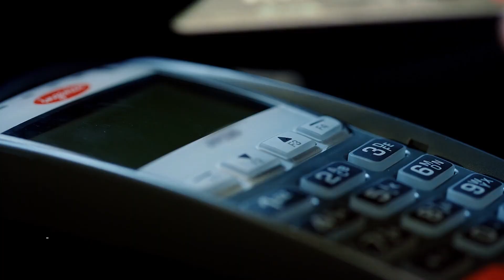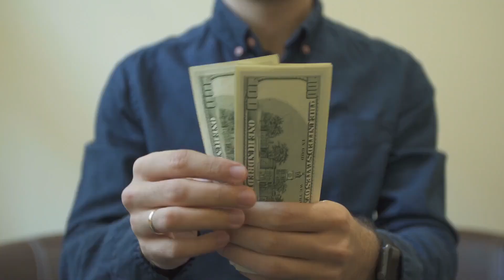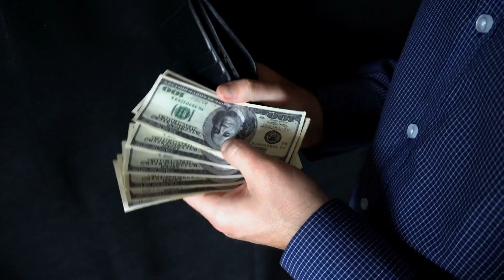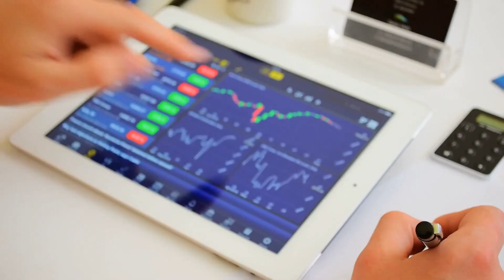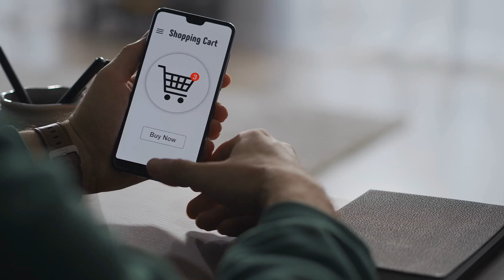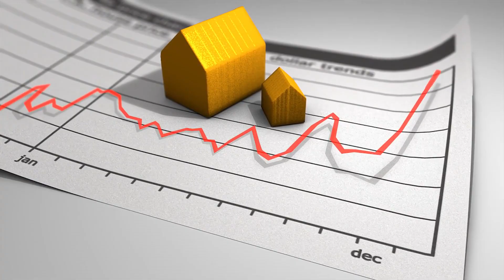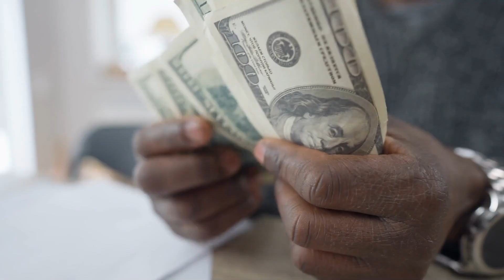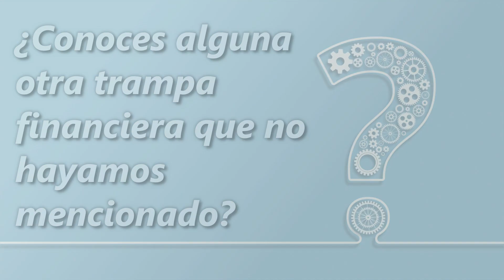TRAMPAS Financieras que Debes EVITAR a los 20,30 y 40 Años (7 Errores de Finanzas Personales)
Es difícil estar al tanto de tus finanzas, cuando hay tantas otras cosas de las que preocuparse.

Y si bien es posible que seas una persona inteligente, aún es probable que sigas cayendo en estas trampas del dinero.

Es por esa razón que en este vídeo, te ayudaremos a identificar las trampas financieras más comunes en las que cae la gente, durante sus 20, 30 y 40 años.

Número 1: Vivir con dinero prestado

Utilizar las tarjetas de crédito para comprar lo esencial, se ha convertido en algo habitual.  Algunas personas incluso piensan que está bien comprar lo que quieran, usando una tarjeta de crédito, siempre y cuando sean capaces de pagar el saldo a final de mes. Pero éste es un mal hábito monetario, que puede acabar costándote a largo plazo.

Número 2: Gastar dinero en cosas que no necesitas

Tener un presupuesto es importante, pero es difícil ceñirse a él cuando se sigue gastando más de lo que se gana. Incluso si puedes permitirte ciertas compras, puede que no sean buenas para tu cuenta bancaria a largo plazo

Número 3: No invertir cuando se tiene la oportunidad

¿Para qué trabajar tanto, si no vas a invertir tu dinero en cosas que harán tu vida mejor?  Por ejemplo, si tienes la oportunidad de invertir tu dinero para un objetivo futuro, pero has estado diciendo que vas a esperar hasta más adelante, porque no tiene sentido en este momento, entonces tal vez sea el momento de cambiar algunos de esos planes.

Número 4: Comprar cosas estúpidas

Comprar cosas estúpidas, es una trampa monetaria común en la que caen incluso las personas inteligentes. Esto puede deberse a que todos somos humanos, y somos susceptibles de tomar malas decisiones.

Número 5: Comprar un auto nuevo

Cada año se venden millones de autos nuevos, aunque pocos compradores pueden permitirse pagarlos en efectivo. Es por ello que mucha gente utiliza las tarjetas de crédito para comprar coches nuevos, incluso cuando no tienen el dinero en efectivo.

Número 6: Gastar dinero en resolver problemas que no se resuelven con dinero

Comprar cosas a veces es una forma de resolver los problemas, pero hay ocasiones en las que puede que estés arrojando dinero para resolver un problema, que no puedes hacer que desaparezca simplemente gastando más dinero.

Número 7: Vivir del día a día

Muchas familias viven de cheque en cheque, y si no estás preparado, una emergencia imprevista puede convertirse rápidamente en una pesadilla. Si no puedes cubrir tus gastos con el dinero que tienes en tu cuenta bancaria, sería una buena idea pensar en el futuro, y empezar a ahorrar en un fondo de emergencia.